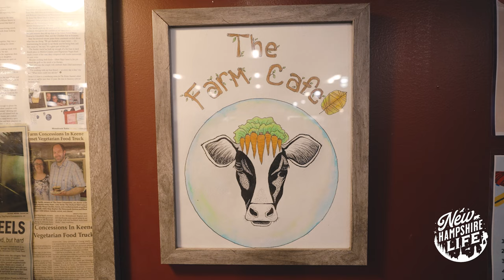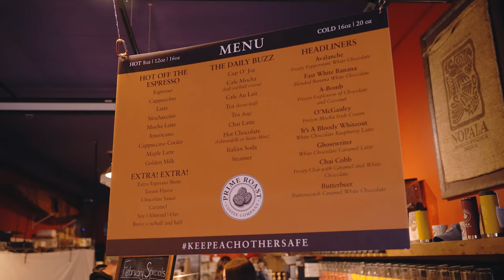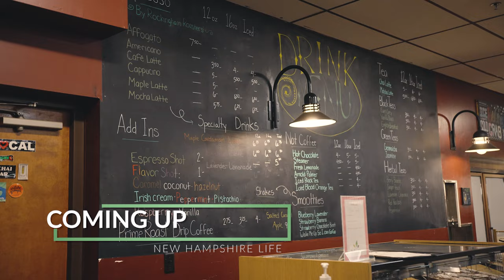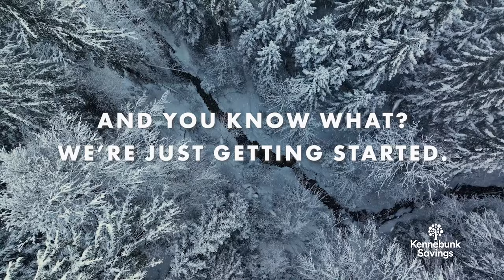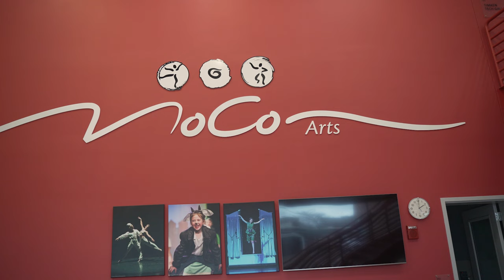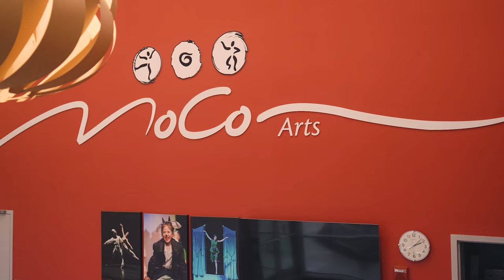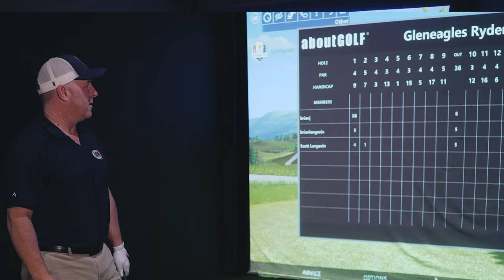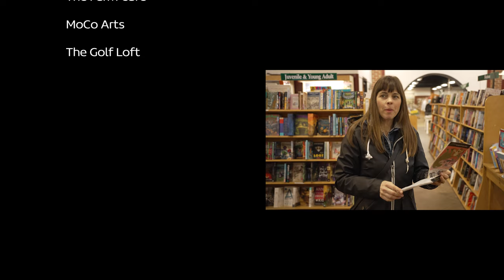New Hampshire Life- S5, E5- Keene